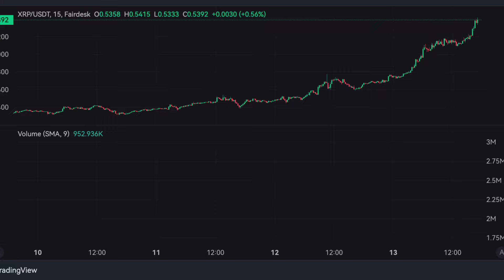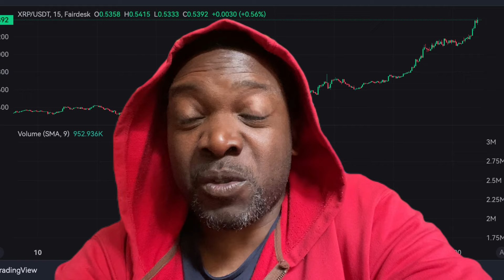XRP to the mooooooooon!!!!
Why is XRP pumping?  Because people believe the SEC case will finally come to an end soon.  If that does happen, we can see XRP pump significantly before possibly taking a nose dive as people move to take profits.

I have taken out a 10x leverage on Fairdesk.